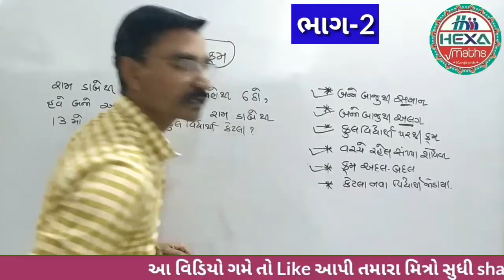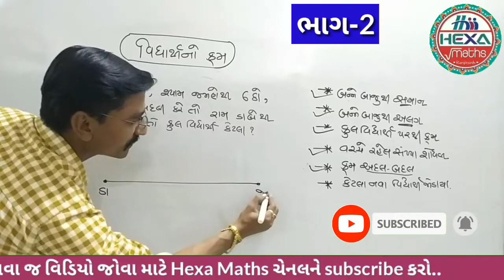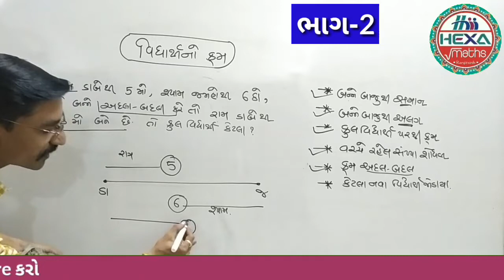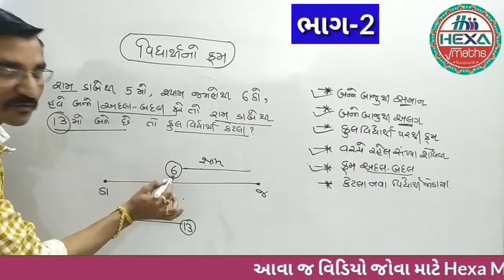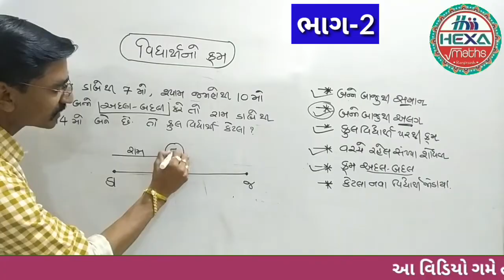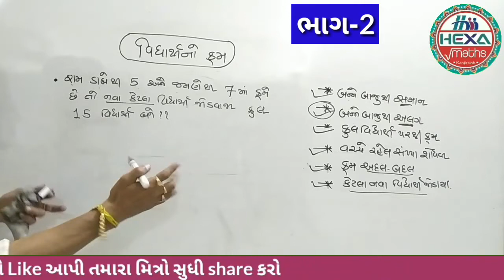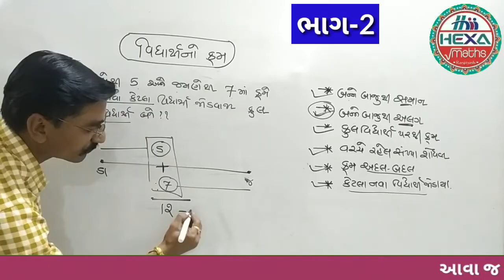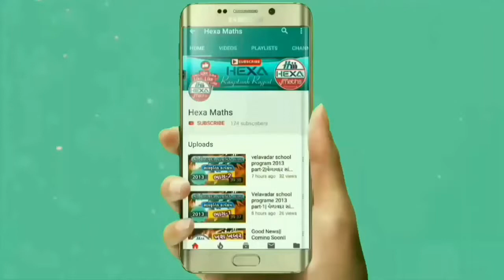લાઈન હરોળમાં ક્રમ (ભાગ-2)|પદાનુક્રમ(Padanukram) | Padanukram reasoning|line harod|વિદ્યાર્થી ગોઠવણી